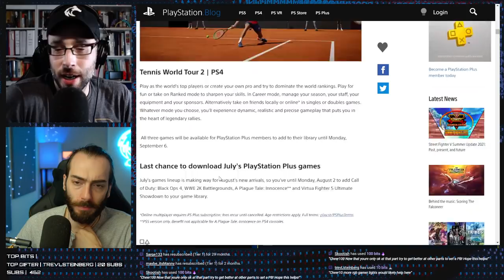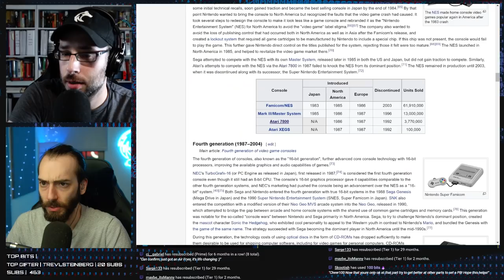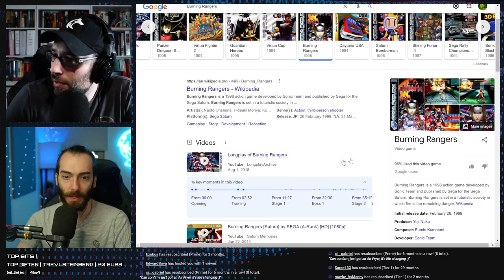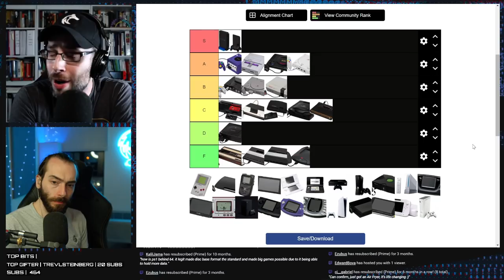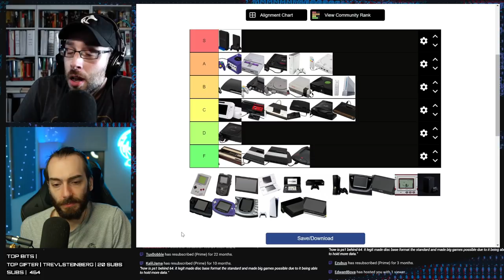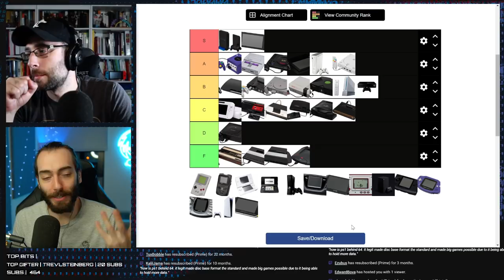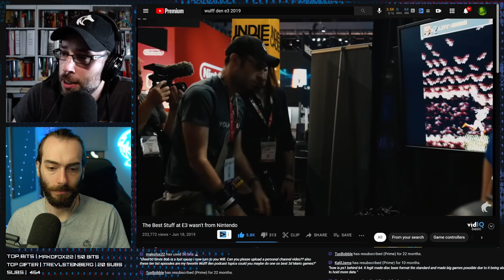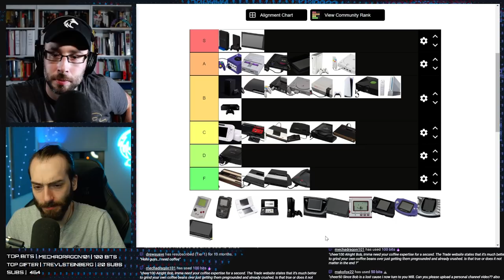Best Home Console of All Time Tier List - WULFF DEN Podcast Ep 42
• 0:00 Intro
• 2:04 BUT FIRST, the PS+, PlayStation Now, Xbox Live, and GamePass games for the month of AUGUST
• 16:05 We rank every home console ever made against each other. Many people were unhappy.
• 1:48:59 PlayStation 5 finally has expandable storage, KIND OF...
• 1:58:00 The PolyMega should be shipping soon
• 2:04:04 TWEET OF THE WEEK
• 2:04:50 Q&A

Wulff Den
696 Old Bethpage Rd # 508